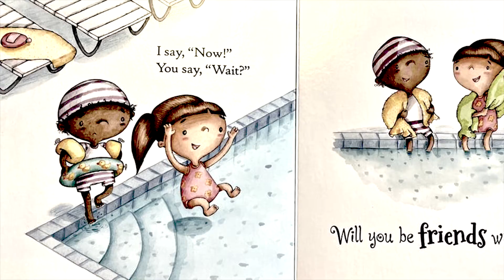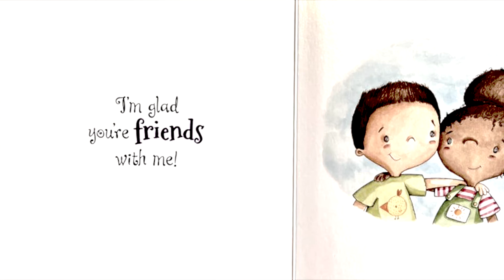Kids Books Read Aloud - WILL YOU BE FRIENDS WITH ME? Story Time for Kids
WILL YOU BE FRIENDS WITH ME - Written by Kathleen Long Bostrom